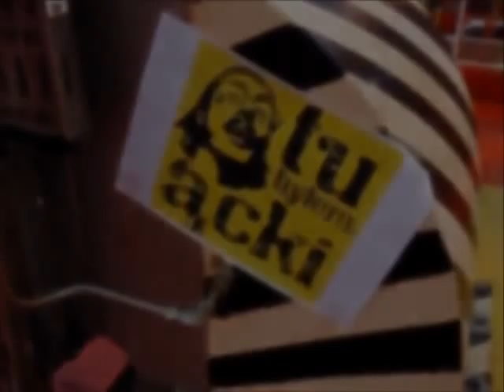Ędward Ącki był i tutaj...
Gdzieś na Morzu Norweskim...